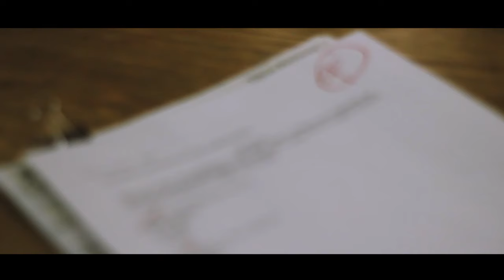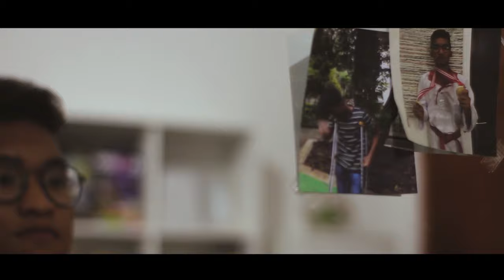[28 FORWARD 2019] The Script - Hall of Fame | XI IPS 1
28 FORWARD
28 Film and Movie Award

Merupakan salah satu Program Kerja MPK/PO RAGYAVADHA, dimana setiap kelas diwajibkan membuat sebuah Short Movie atau  Video Cover dengan tema tertentu.

Pada tahun ini 28 Forward mengangkat tema HOPES AND DREAMS.

Ini merupakan Video Cover persembahan dari kelas XI IPS 1 yang membawakan lagu dari The Script - Hall of Fame.

FIND US ON :
📱Line : @klh1161e